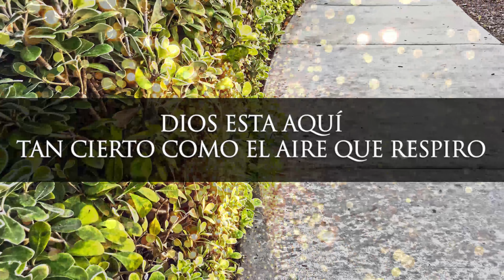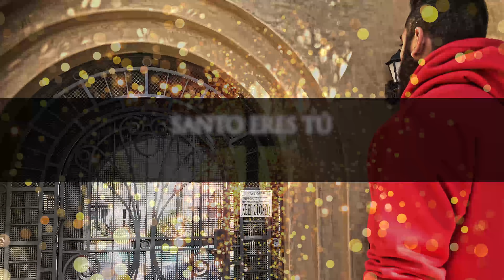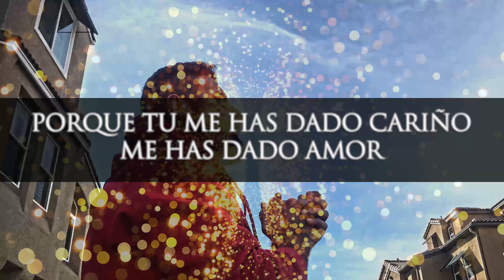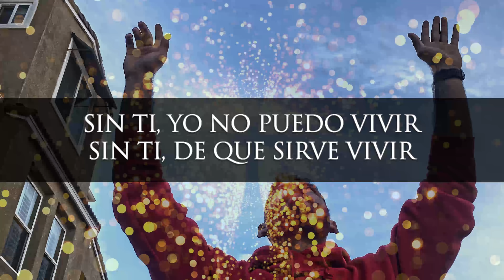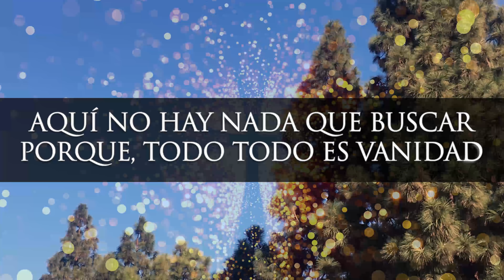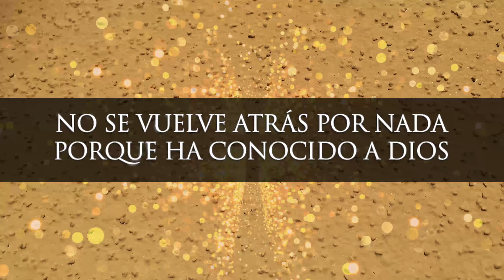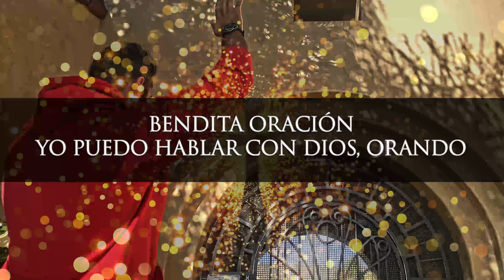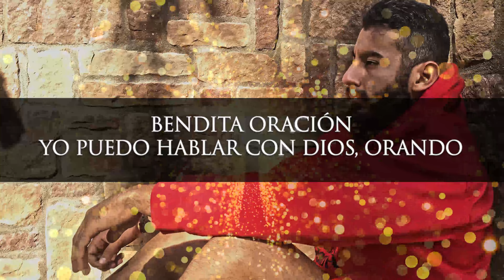PINTAS DE COLORES MI ALEGRIA | Cantos Cristianos | Lo Mejor de la Musica Cristiana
Fraces relevantes a los temas:

0:00 pintas de colores mi alegria
4:00 grande y fuerte es nuestro Dios
8:00 me llenas de felicidad
12:00 rey de justicia rey de verdad
16:00 derramaste tu sangre en la cruz